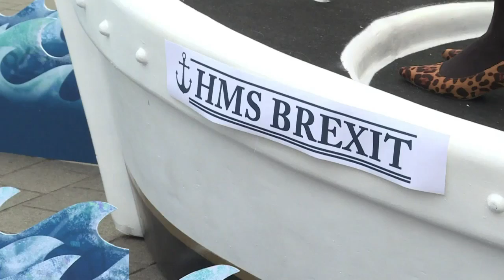Protesters hold 'Titanic' stunt on day of Brexit vote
Protesters play out a scene from Titanic using a fake boat, called the HMS Brexit, in front of the British parliament on the day parliament votes on the deal negotiated by Theresa May with the European Union.